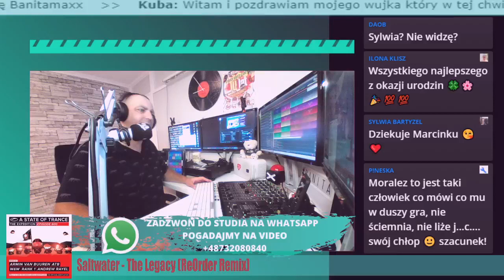100 lat dla Krzyska od Sylwi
Radio Banita Maxx powstało 5 września 2009r. Jest to radio niekomercyjne, nadawane w internecie, które poprzez graną muzykę chce łączyć pokolenia.
Tworzy je zespół ludzi z pasją,  którzy nie czerpią z tego żadnych korzyści finansowych. Naszym celem jest, aby każdy potencjalny słuchacz znalazł tu coś dla siebie. Gramy wszystko to co da się zatańczyć czy zabujać byle do rytmu :) Liczy się tylko dobra zabawa i miło spędzony czas przy super muzie!

Kiedy są lajfy?
W każdy wtorek o 20.00UK Retro Lista Time4Dance i w każdy czwartek o 20.00UK Lista Hit Maxx

Czy gramy na życzenie?
Podczas list przebojów, na życzenie gramy tylko 100lat!

Gdzie można wysłać pozdrowienia?

Czy lajfy można odsłuchać ponownie?
Tak, jak najbardziej, notowania są do ponownego odsłuchu pod notowaniami poszczególnych list